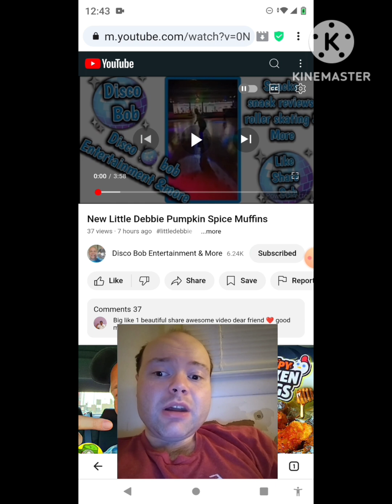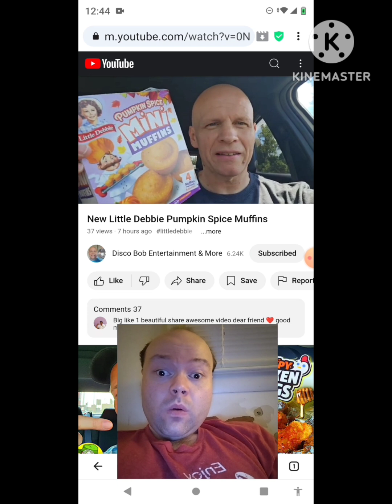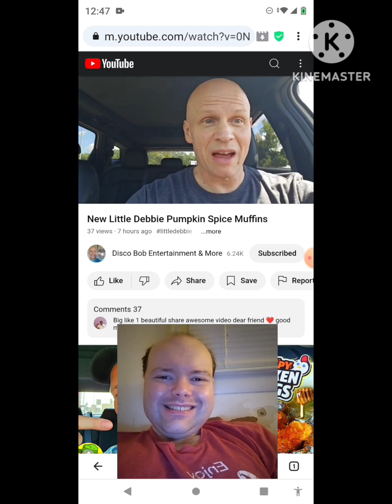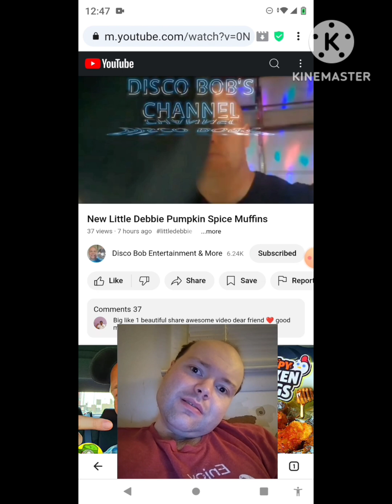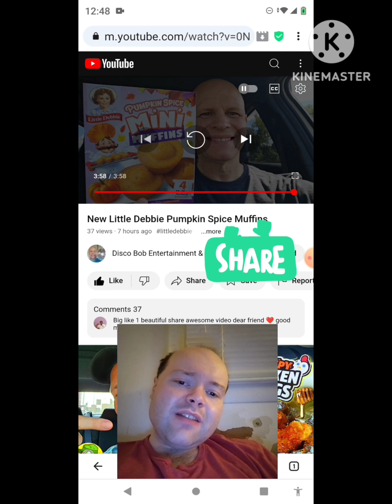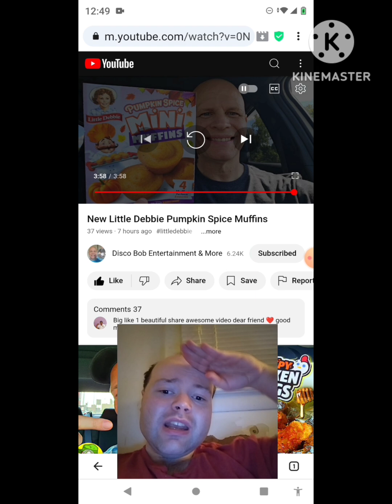Reaction to New Little Debbie Pumpkin Spice Muffins